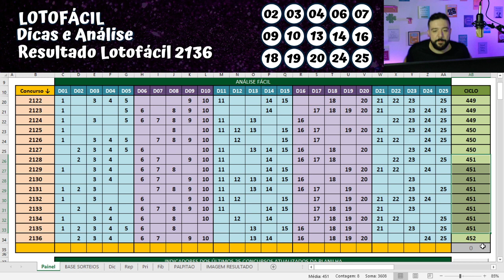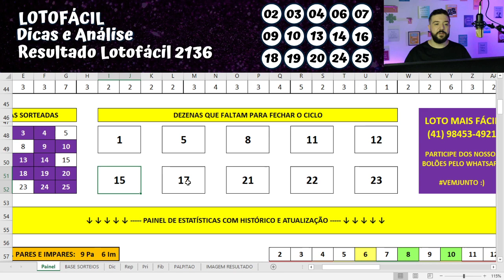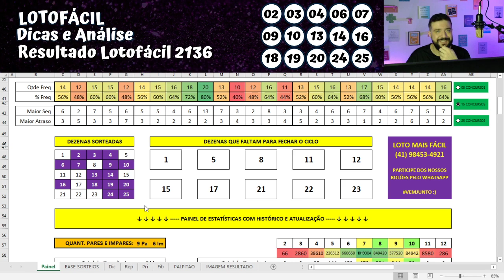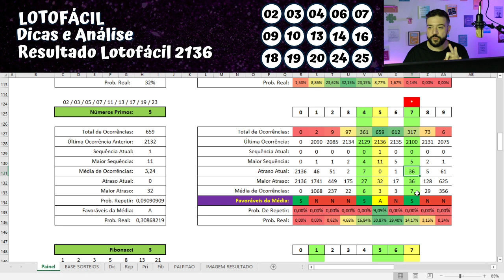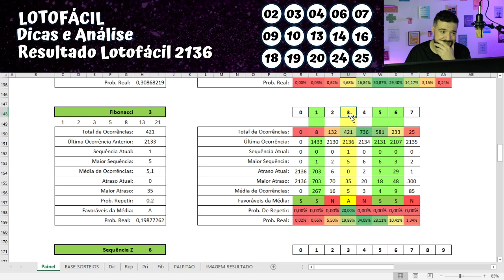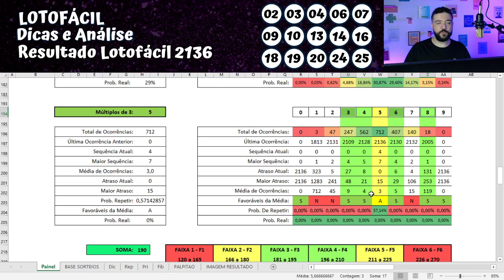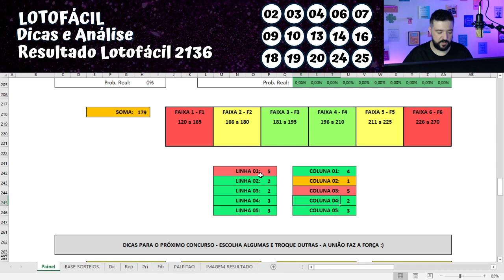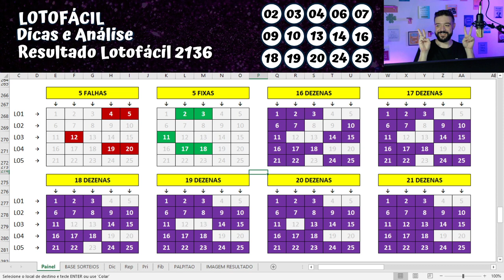Lotofacil 2137 ACUMULADA 15 Pontos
Lotofacil 2137 Dicas 15 PONTOS